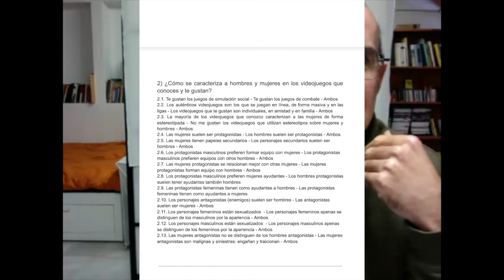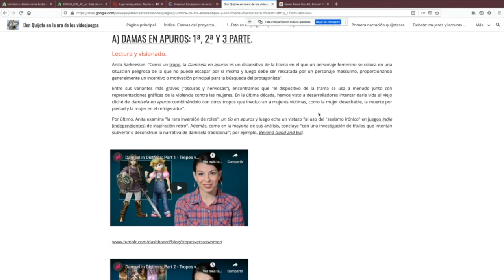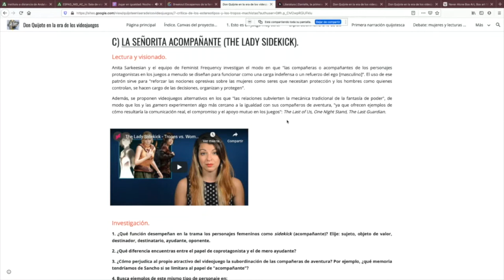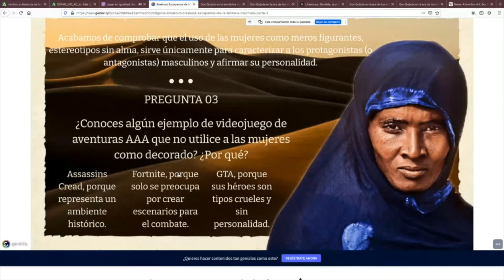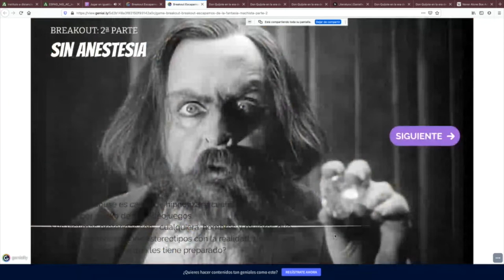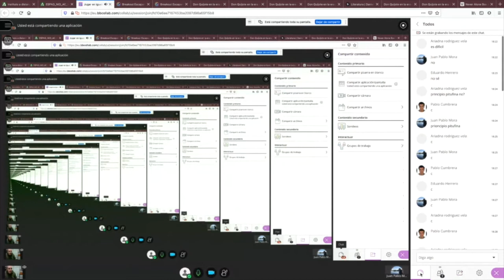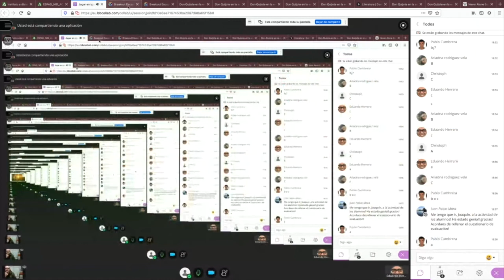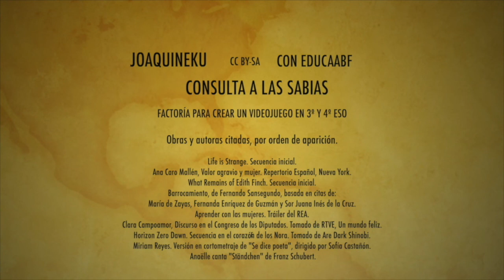Taller Jugar en Igualdad _ Universidad de Sevilla_ Directo NightSpain 2020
(Público a partir de 12 años) Investigadores de la US ofrecen un taller en el que analizamos como a través del lenguaje, la literatura y cualquier forma de escritura (por ejemplo, la narrativa digital en los videojuegos) le damos forma a nuestras experiencias: creamos prototipos, los ponemos a prueba y los corregimos o los sustituimos durante un proceso de comunicación: interacción y diálogo, además de por ensayo y error.